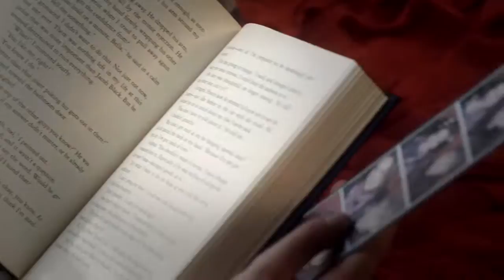Justin Bieber Mistletoe